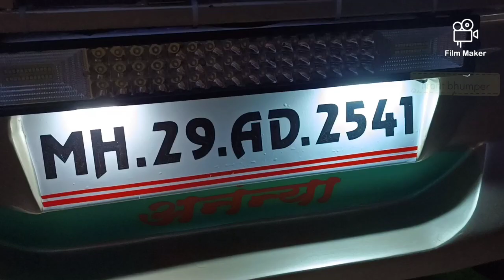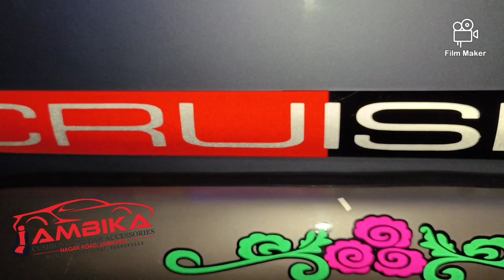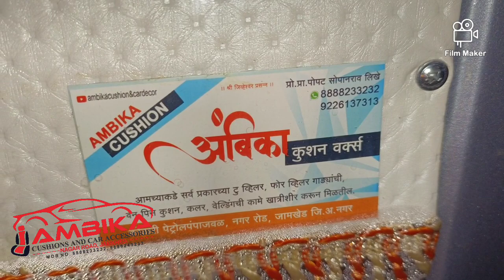force cruiser modified interior and exterior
hi friends,

ours new project only for yours

force cruiser modified interior, /exterior / denting/ penting / radium / lighting / modified front bumper / rear bumper and also other accessories

Ambika cushion car decor
jamkhed
dist. A.nagar

Maharashtra

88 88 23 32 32
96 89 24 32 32

call time 10 am to 7 pm only